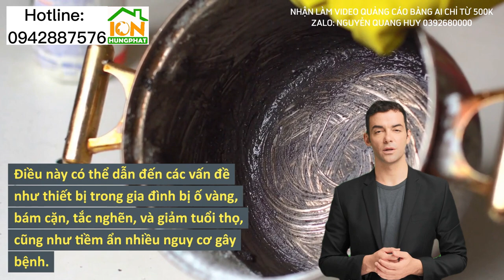Demo video quảng cáo bằng AI - Khách hàng ION Hưng Phát - 0392680000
Quy trình làm video:
B1. Chuyển khoản 500K/video.
Techcombank 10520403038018 Nguyen Quang Huy.
Nội dung: Họ và tên sđt video QC 500K
B2. Gửi tài liệu bao gồm:
Hình ảnh sản phẩm, logo, slogan, video (nếu có)
Kịch bản giới thiệu theo yêu cầu (nếu có)
B3. Dùng AI để lên kịch bản theo dữ liệu đã có - Chốt kịch bản
B4. Dùng AI để điều chỉnh lời thoại cho MC - Chốt lời thoại
B5. Dùng AI để biến text thành ghi âm nói - Chốt AI nói
B6. Dùng AI làm video backgrou - Chốt Video backgroud
B7. Ghép video và hoàn thiện - Xuất video hoàn thiện.

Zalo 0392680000